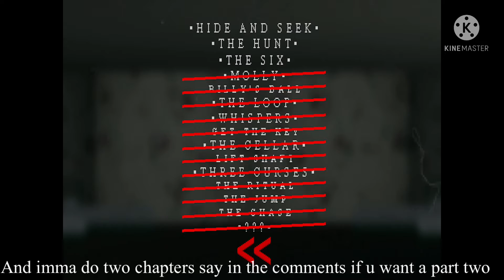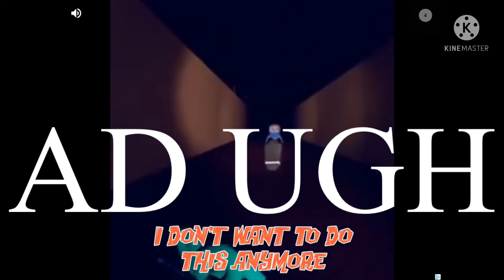Me trying to play mr.hopp